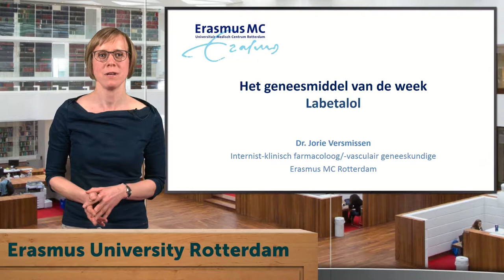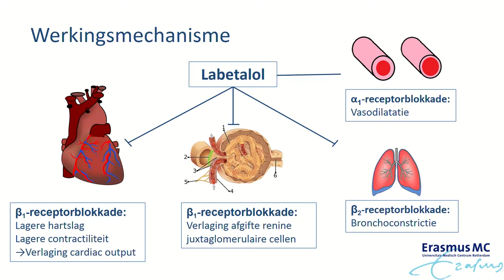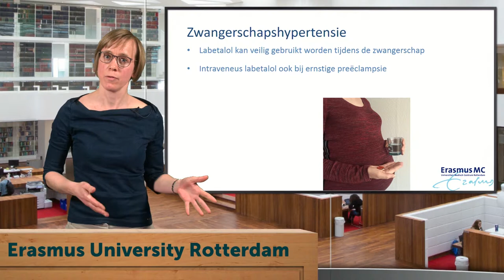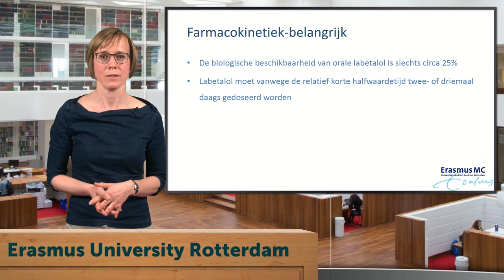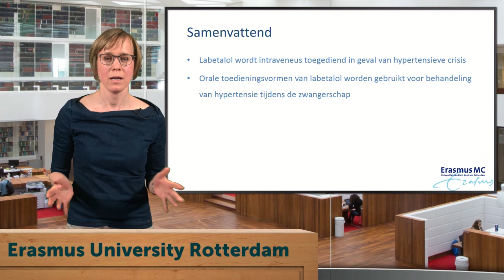Geneesmiddel van de week - Labetalol